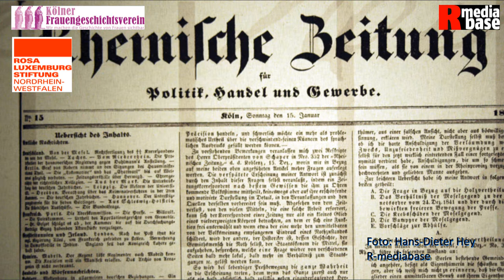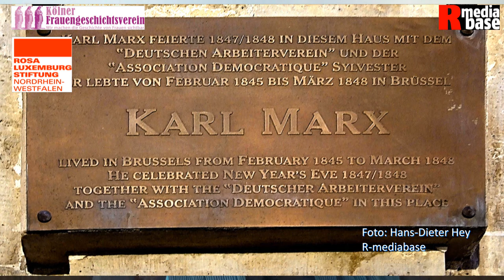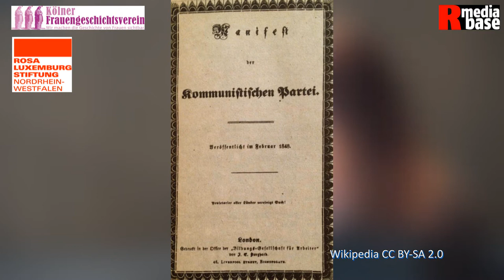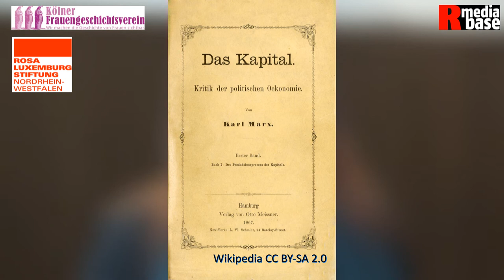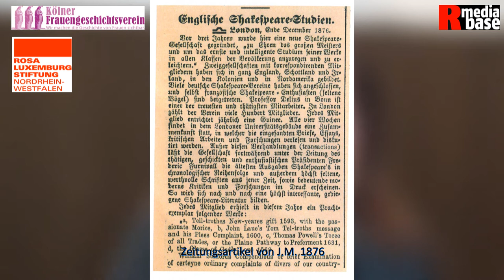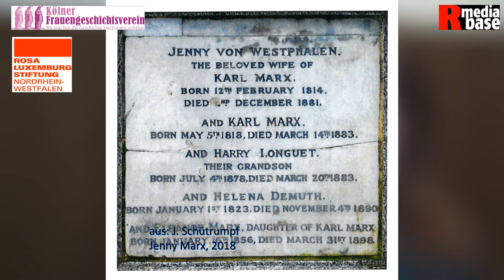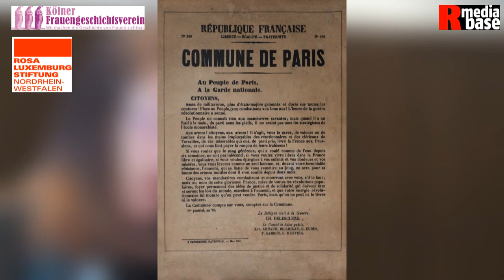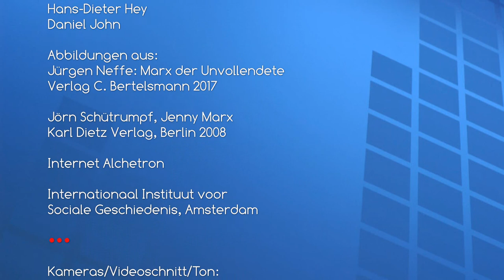Die Frauen um Karl Marx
Ein einstündiger, spannender und erkenntnisreicher Vortrag über "Die Frauen um Karl Marx" von Ina Hoerner-Theodor vom Frauengeschichtsverein Köln. Zur Zeit von Karl Marx (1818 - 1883) spielten Frauen eine untergeordnete Rolle, ein Frauenwahlrecht gab es nicht. Verstreut finden sich in seinem Werk einzelne Gedanken zu Marginalisierung und politischen Verdiensten von Frauen - neben konservativen Symptomen viktorianischer Ideologie in Marx Leben.